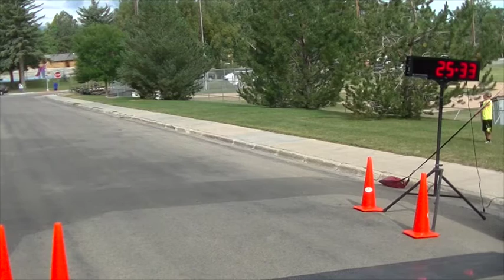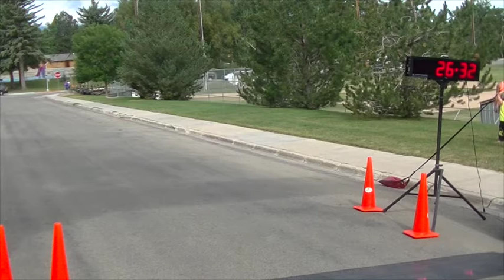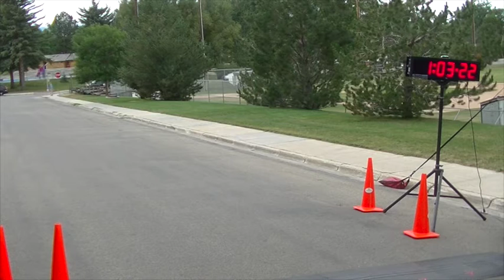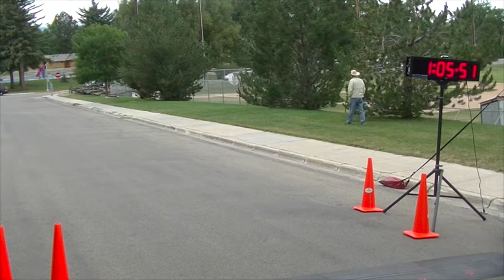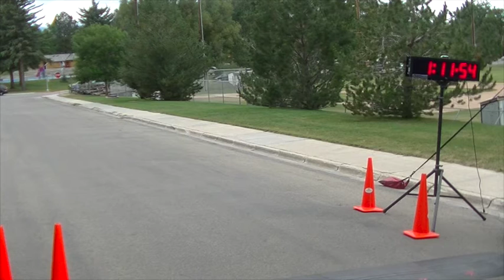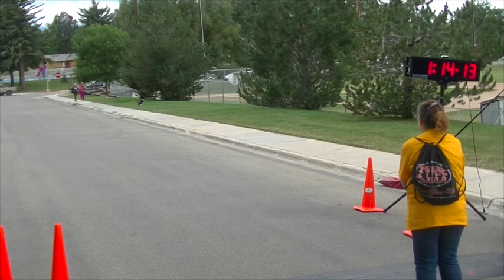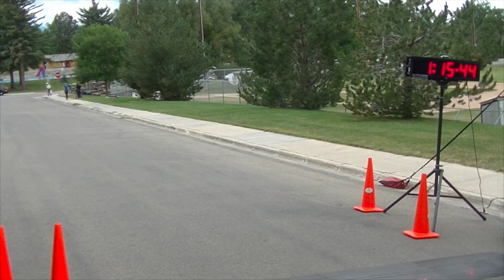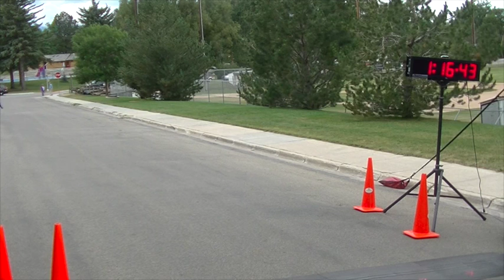2015 Longmire Days 5k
Buffalo, WY | 7/18/2015

To search for finishers in video and for results go